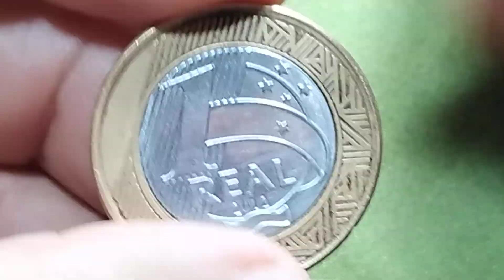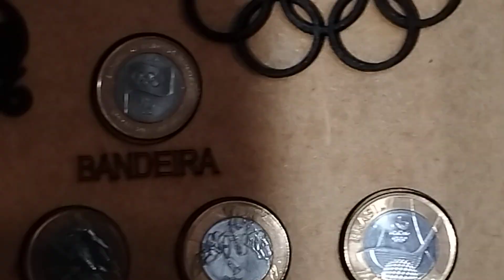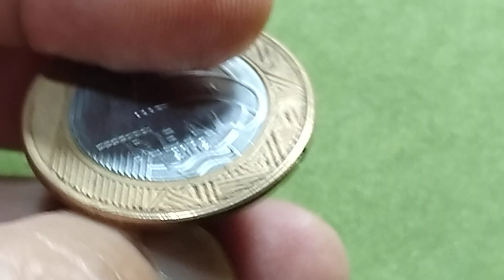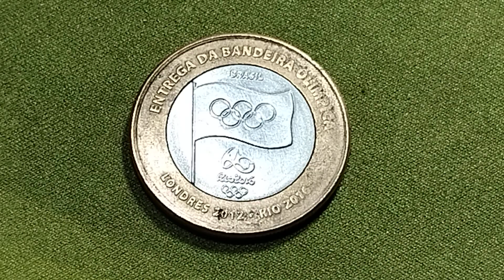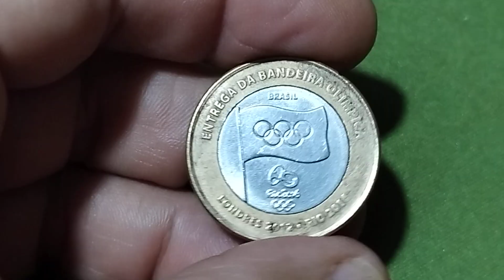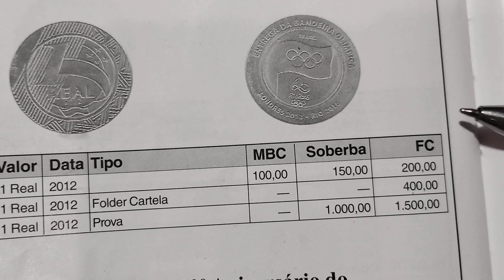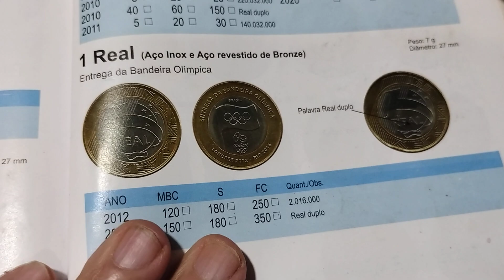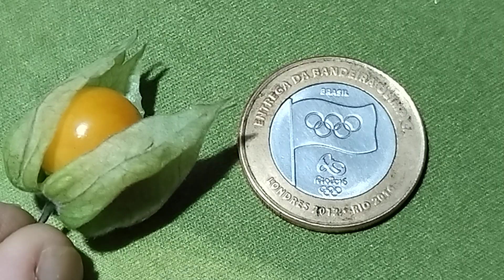ACHADA NO TROCO É A MAIS RARA E PODE VALER ENTRE 8.500 A 12.500 REAIS.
VEJA ABAIXO LINKS OFICIAIS DE ALGUNS PRODUTOS COM PREÇO ABAIXO DO CUSTO.
Furadeira Parafusadeira Bosh.
Aspirador de pó e Líquidos WAP.
Lavadora de Alta Pressão.
Churrasqueira Portátil Mor Da Montana.
Aparador de Grama Tramontina.
Celular Smartphone Motorola

OBS:  COMPRAR NA PROMOÇÃO SOMENTE COM ESSES LINK OFICIAIS DA AMAZON DAY.